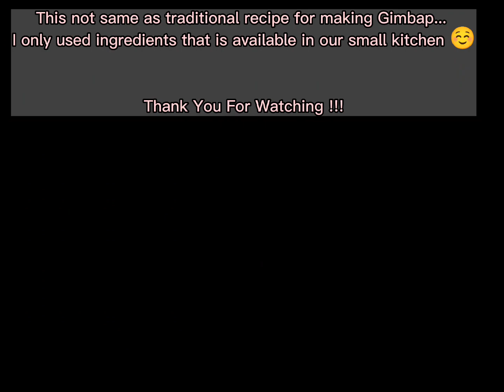How to cook Gimbap with twist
this is not same as traditional Gimbap.
I only used I ingredients that is available in our small kitchen ☺️